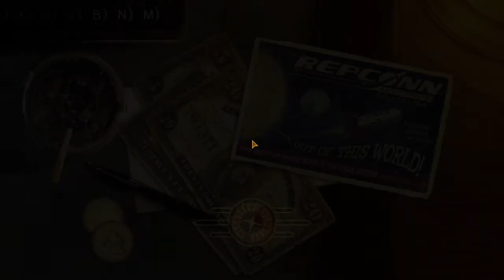Fallout New Vegas | Pacific Rim Music For The Main Menu +Download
The Pacific Rim Theme in the menu of Fallout: New Vegas ;)